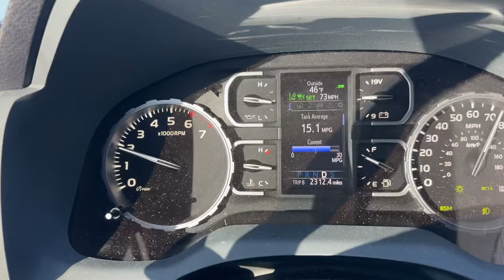Looking for that Mexican burrito either a Machaca or a chorizo burrito ￼